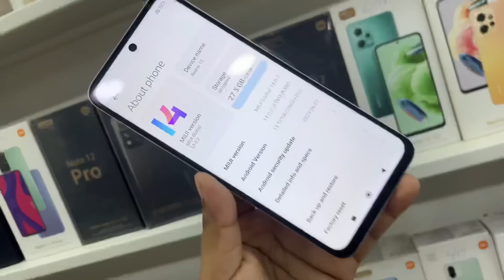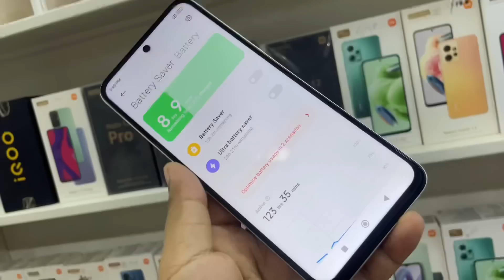Redmi 12 Unboxing,First Look & Review 🔥 | Redmi 12 Price,Spec Etc.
redmi
redmi 12
redmi 12 specifications
Redmi 12 camera
redmi 12 Redmi 12